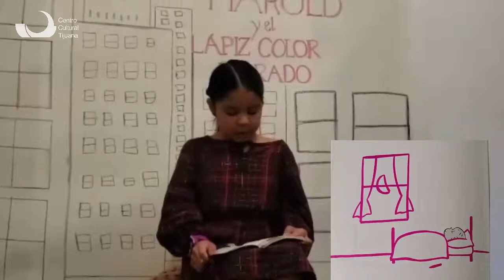Te voy a contar un cuento: Harold y el lápiz color morado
En el marco del Día Internacional del Libro Infantil y Juvenil, compartimos nuestros libros y cuentos favoritos.

Participa: Eugenia González Cervantes
¡Iniciamos!